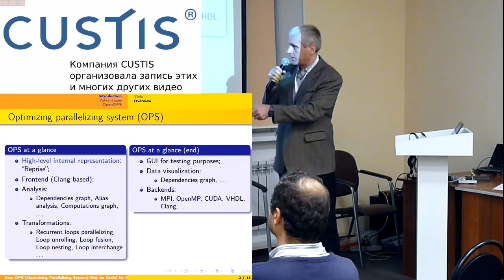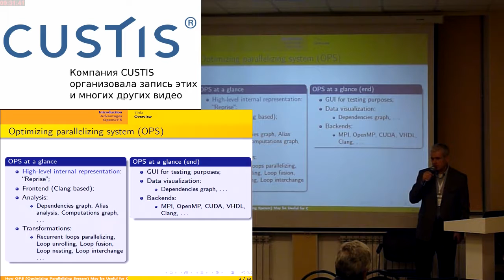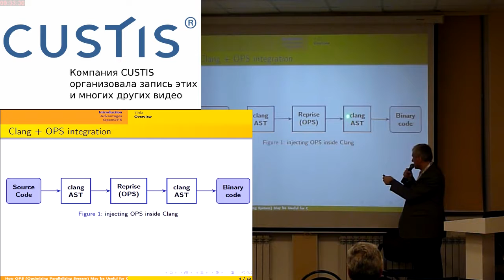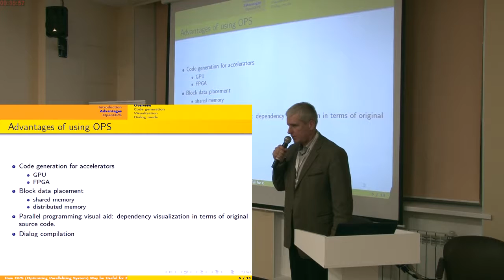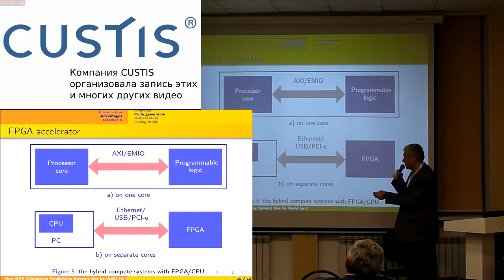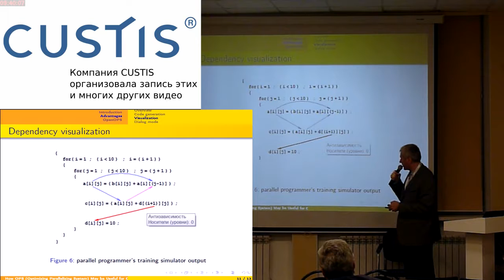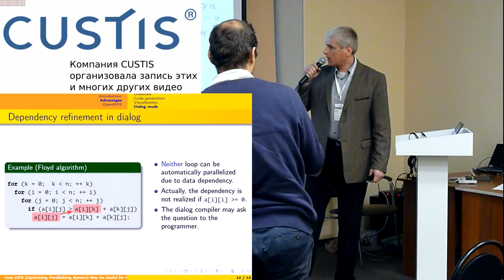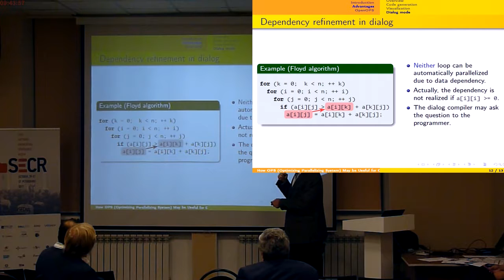Why OPS May be Useful for Clang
Why OPS (Optimizing Parallelizing System) May be Useful for Clang (Denis Dubrov, SECR-2017)
* Денис Дубров

Open Parallelizing System is a compling system for high-performance accelerators.

The talk presents several advantages of OPS over LLVM and GCC. The high and low level intermediate program representations of compiler systems are being compared. The talk is intended for those who are interested in developing fast programs in C, developing software for graphic accelerators, and in new computational architectures and compilers for them.